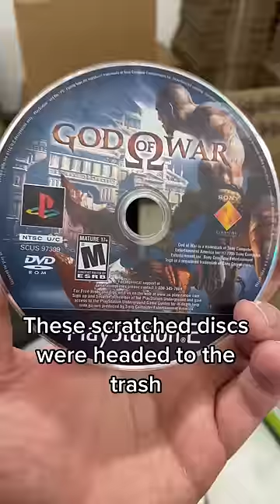Watch DKOldies Save These Scratched Discs!